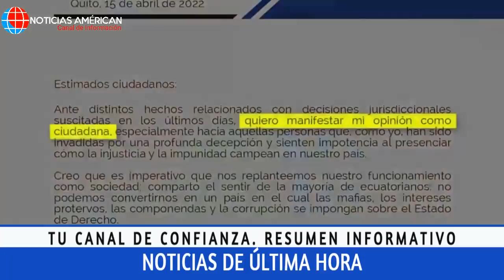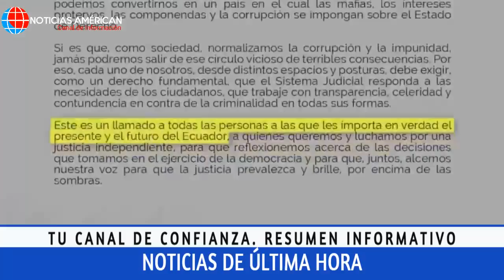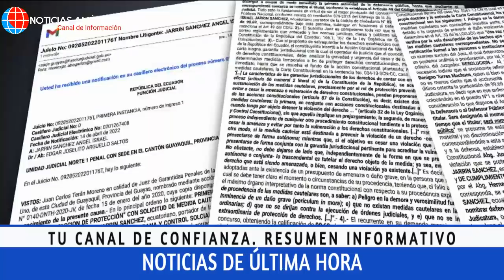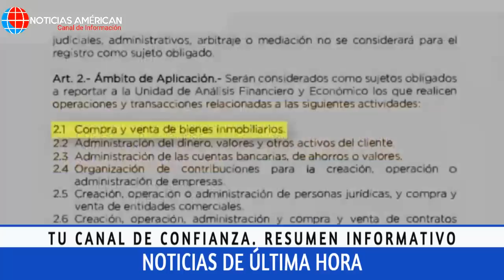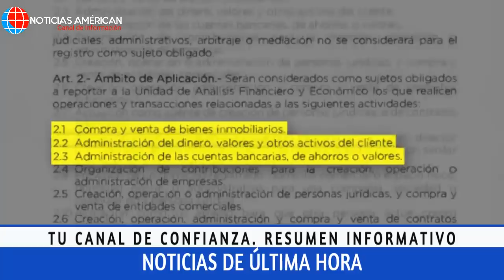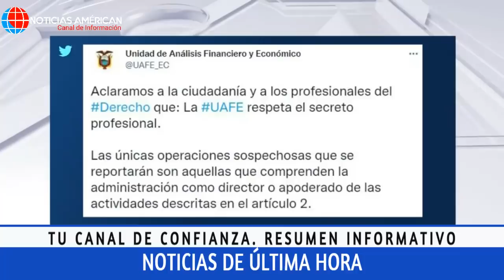NOTICIAS ECUADOR: HOY 19 DE ABRIL 2022 ÚLTIMA HORA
Noticias Venezuela
Noticias Ecuador
Noticias Colombia